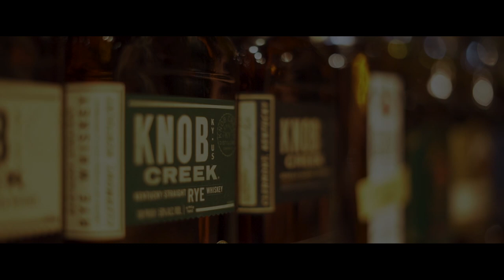Jim Beam Knob Creek Bottling process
When you take a distillery tour at Jim Beam, you have the chance to buy and bottle your own bottle of single barrel Knob Creek. There were a lot of people, it all happened very fast, but I took some video and here is a quick 1 minute edit!